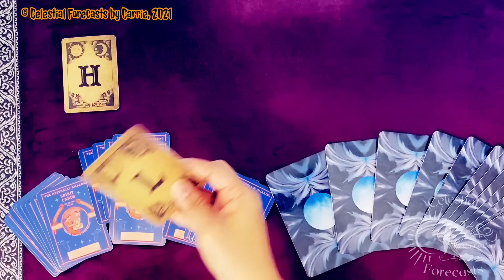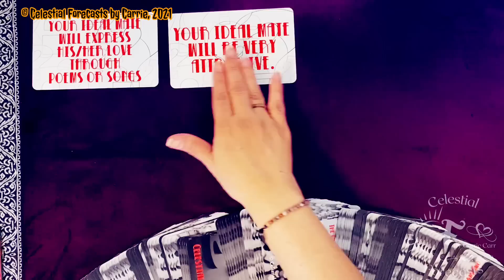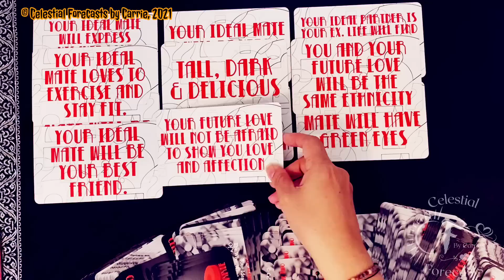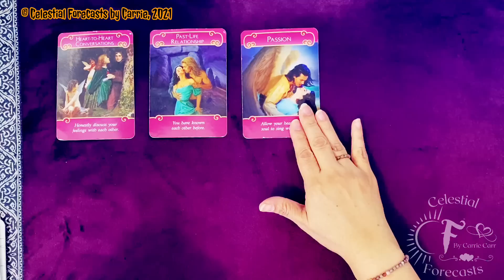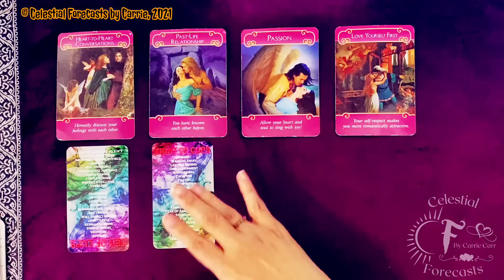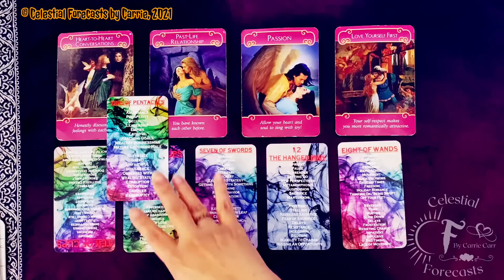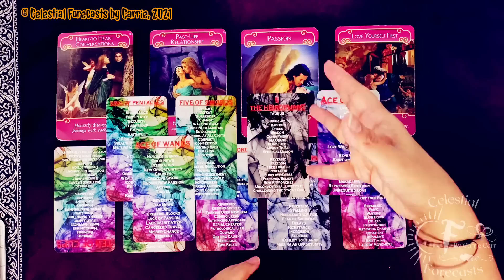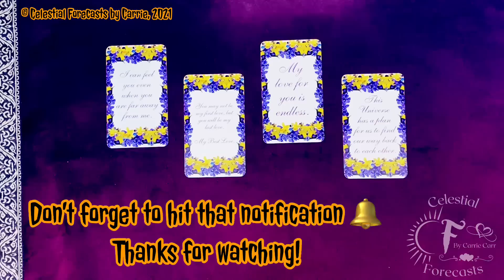ALL SIGNS 🔮YOUR BEST LOVE COULD BE YOUR BEST FRIEND👫AN EX PARTNER MAY RESURFACE💞HEART TO HEART CONVO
Celestial Forecasts By Carrie Card Decks featured in this reading:
1. The Enlightened Mystery Oracle Volume 1 and 2
2. The Tarot Teacher
3. Heavenly Hearts Oracle

Barbieri Zodiac